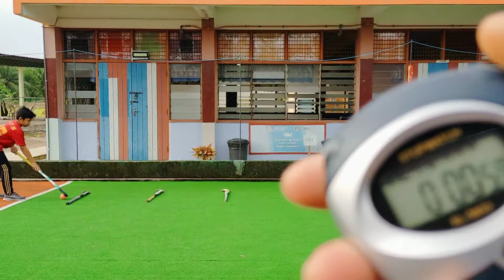Adam Afkar - Jinking